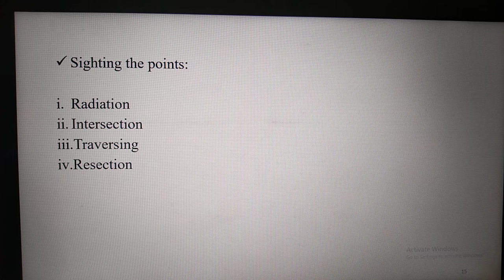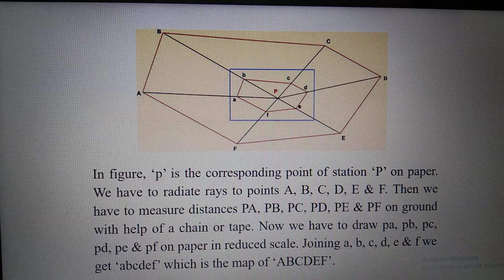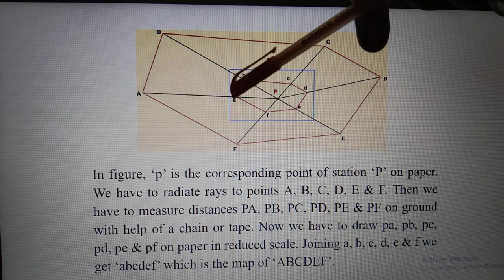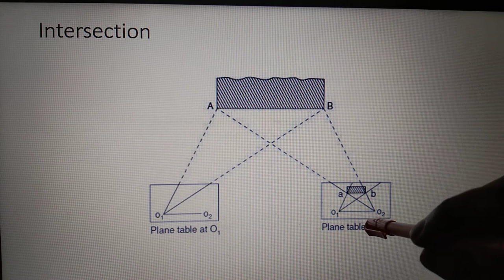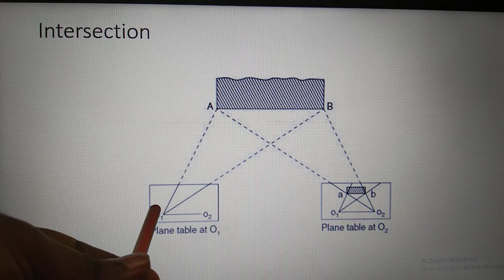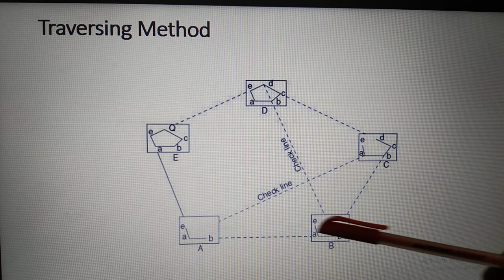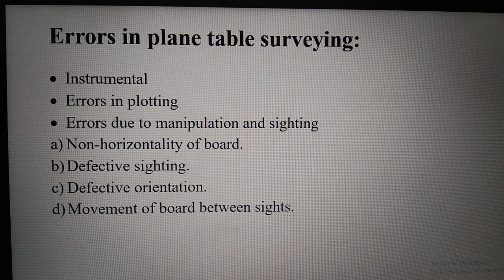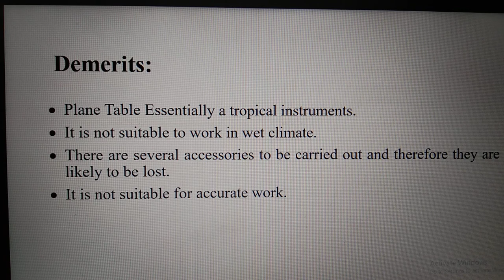Lecture-2 (Part-2): Plane Table Surveying_Surveying_Civil Engineering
"God has created the nature and we have civilized it."

** Lecture-2(Part-2)
** Topic Name: Plane Table Surveying
** Subject: Surveying
** Department: Civil Engineering
** Covered topics in part-2:
- Radiation method of sighting
- Intersection method of sighting
- Traversing method of sighting
- Errors in plane table surveying
- Merits or advantages of plane table surveying
- demerits or disadvantages of plane table surveying

** Prepared by,
Md. Mostafizur Rahman Raazdip
Assistant Professor and Head, NUBTK.
MSc. and BSc. in Civil Engineering, BUET.